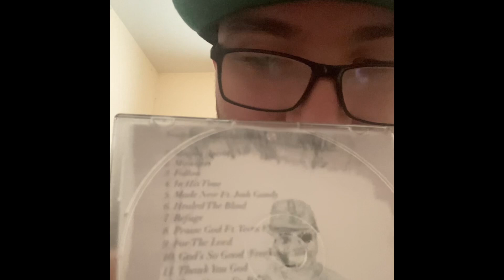The Meaning Behind My Song , “Refuge”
New Album 💿, “Miracles” is Out Now!